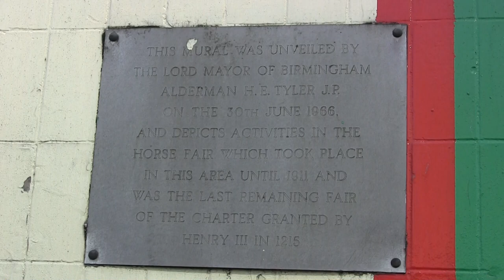Mosaic art - Horsefair Subway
Close to New Street, Birmingham, UK

Video rendered by myself in Sony Vegas Movie Studio HD Platinum 10 (production suite)

Title: Daily Dozen
Album: Dramatic Soundscapes Volume 10
Published by: Freeplaymusic

Rendered settings:
1920x1080
50i
AVCHD format

April 2013

Recorded with a Canon HF M506 camcorder